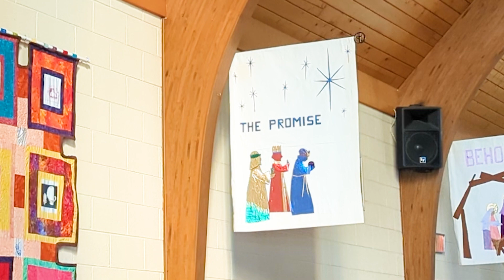We Three Kings